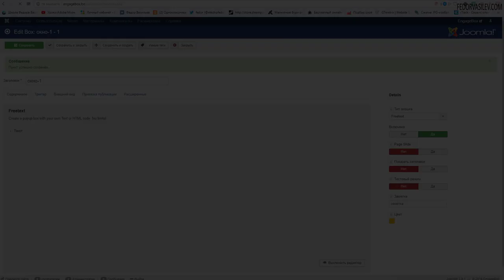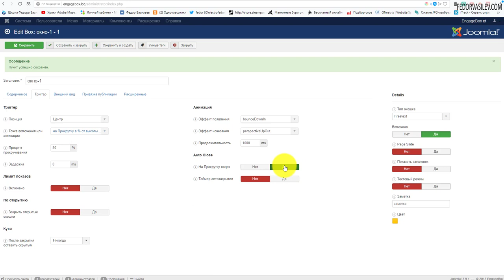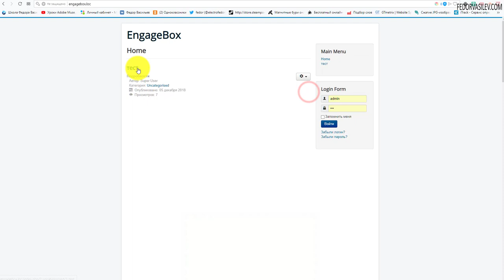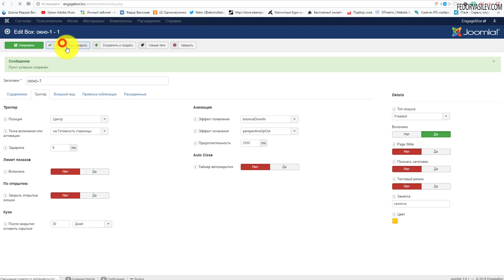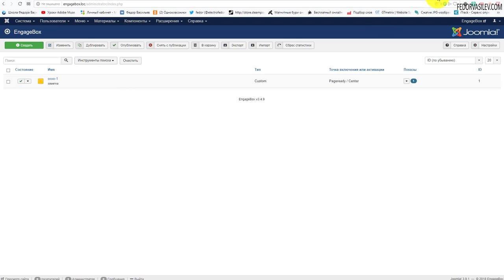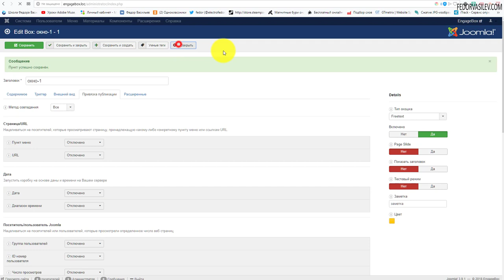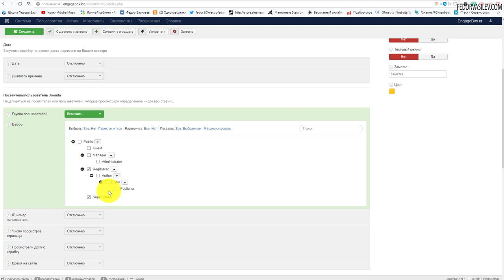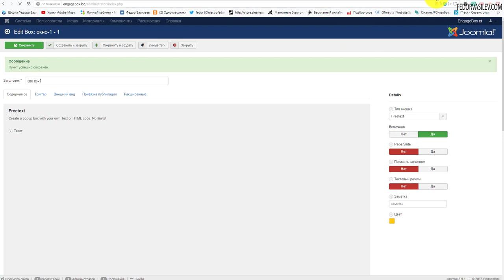EngageBox - срабатывание всплывающего окна по событию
В этом видео, я покажу как срабатывать всплывающему окну EngageBox по разным событиям, например при уходе с сайта, или при временной задержке или по кукам.